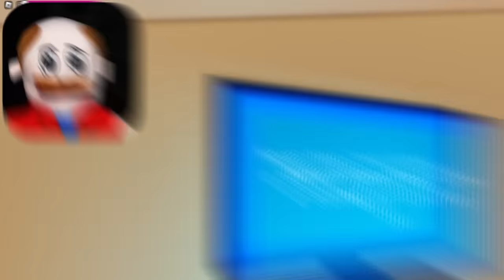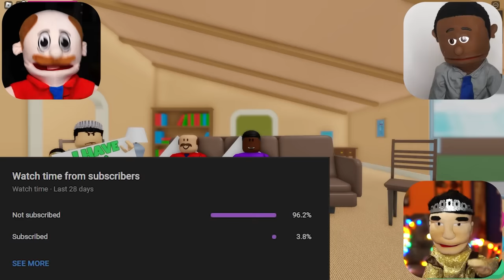Jeffy & Marvin Play the MOST DANGEROUS ROBLOX GAMES!